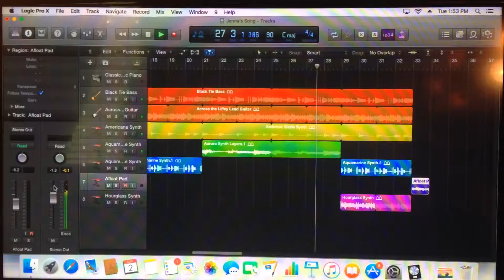BEHIND THE SCENES- "A Song to Chill to"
My very first song.